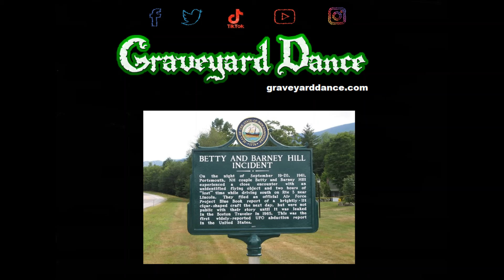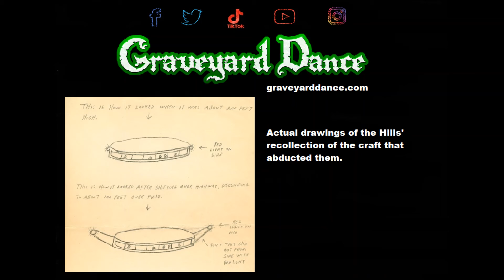the UFO Abduction of Barney and Betty Hill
The story of Barney and Betty Hill, a couple who claim they were abducted by an UFO in 1961.